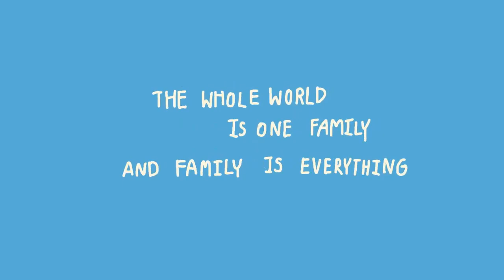A Whole Family Final project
สริตา อนันตกุล 6201057 เซค04